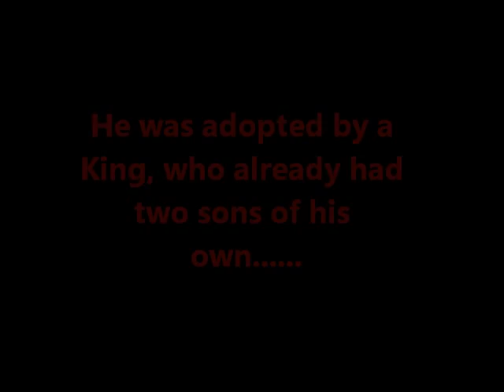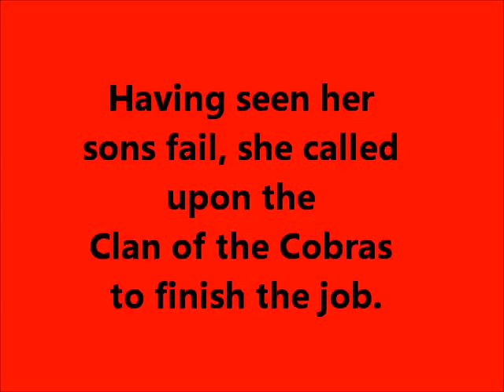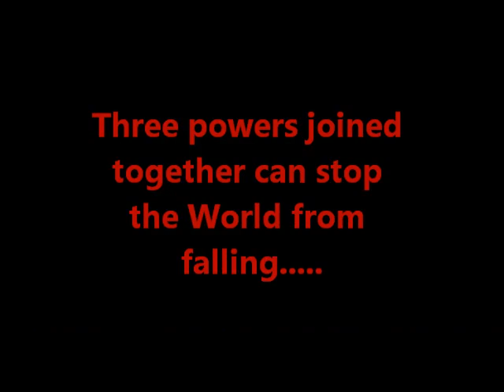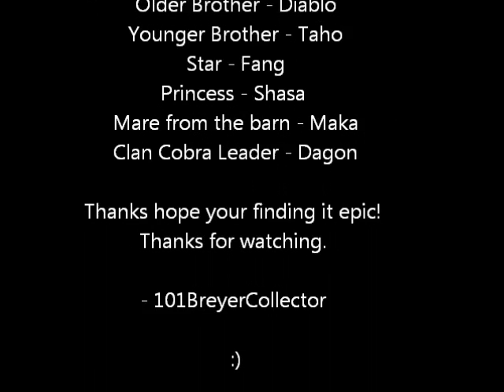(Breyer Stablemate Series) Rising Fang - Trailer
Hope you enjoy. The list of cast / characters names are at the end in the credits. Names were found off of google. The 'Three powers' are Earth Water and Day n' Night. All are controlled by 3 necklaces that when brought together control the Horses but the World too.